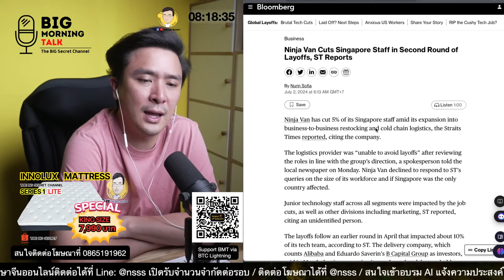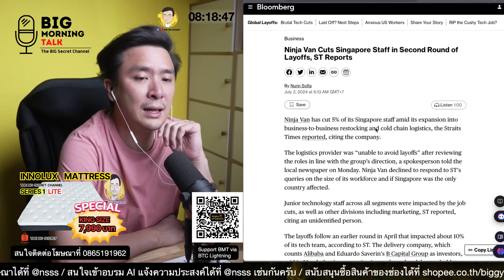แวะคุยดราม่า ติดดอย EV ไทย